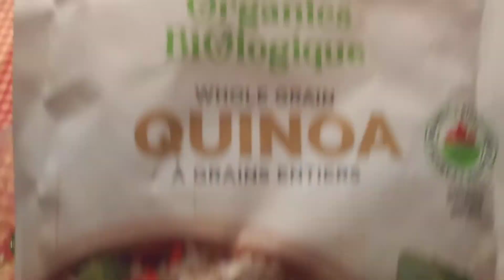SALADE AU QUINOA STYLE "TABOULÉ"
2 bottes de persil haché
6 tasses de quinoa cuit environ (2 tasses non cuit)
1 concombre (enlever intérieur) coupé en petits dés
1 carotte râpé fin
1 tomate (sans l'intérieur) coupé en petits dés
Huile
2 citrons (minimum)
Bovril au poulet
Menthe séchée (facultatif)

Note :  Vous pouvez faire la même recette avec du couscous (semoule de blé grosseur médium).  Mon fils l'aime avec beaucoup de semoule et moins de persil, je mets donc 2x plus de couscous quand je fais cette recette pour lui.. ;)